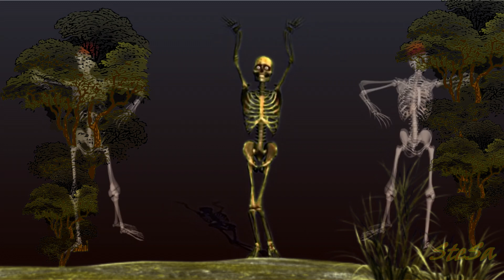Bangdde Jelache - Jacinto Vaz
Name of the Song: BANGDDE JELACHE
Singer: JACINTO VAZ
Lyrics: JACINTO VAZ
Concept, Video & Edited By: STEPHEN DA COSTA
Edited At: MANFA’S RECORDING STUDIO, MARGAO – GOA.

This Song was released in the year 2007 on Audio C.D. in Jacinto Vaz’s Audio Album "GOENCHO AVAZ". Earlier it was released by Jacinto Vaz himself on Audio Cassette.

Copyrights of this Song are with MANFA MUSIC, due permissions are taken from Manfa Music to upload this Song on You Tube.